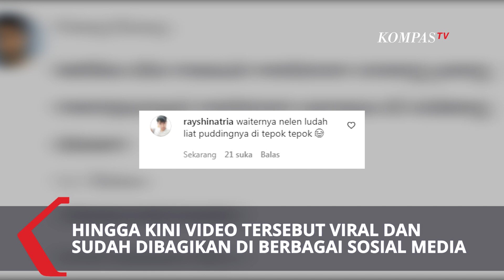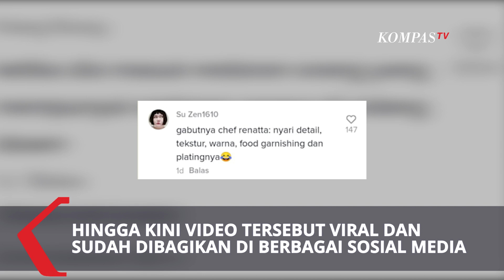Di Balik Viralnya Tatapan Chef Renatta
Chef Renatta dan tatapannya sedang viral.
Chef Renatta tidak sadar, saat momen tersebut diabadikan sahabatnya Tara Basro.
Chef Renatta mengklarifikasi video yang viral tersebut.
"Itu hanya wajah capekku. Biarkan aku bersenang-senang dengan makananku," tulis Renatta membalas unggahan Tara Basro.

Content Creator: Yuli/Andi